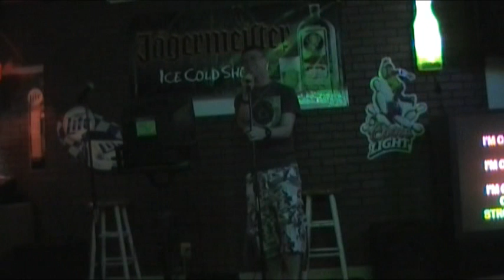Sigma doing some karaoke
This is me doing some karaoke at Strikers bar. The song is coming undone by Korn. Had a lot of fun that night.